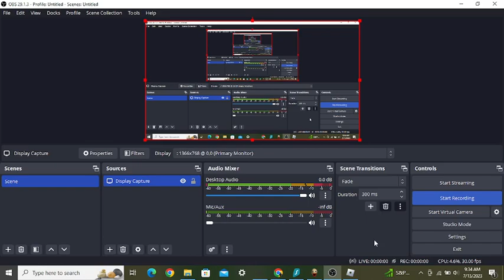marks pistol in zs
evil something gaming be like